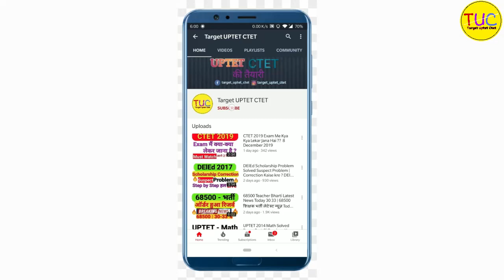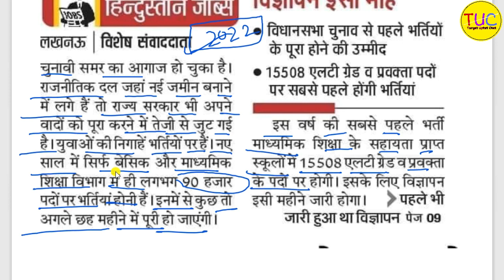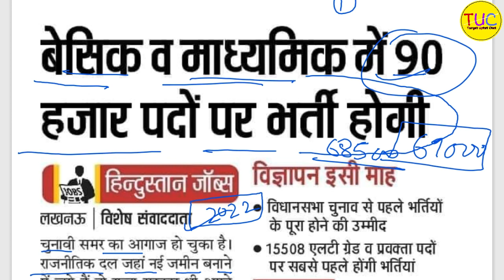बेसिक व माध्यमिक में 90000 पदों पर शिक्षक भर्ती होगी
डीएलएड कम समय में विभिन्न विषयों की तैयारी कैसे करें ? 🔥

5. हिन्दी